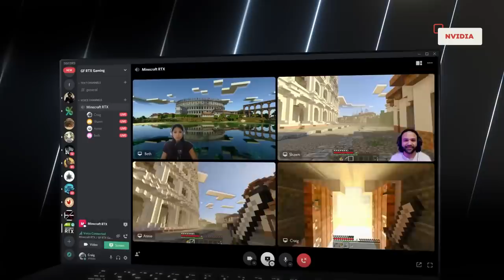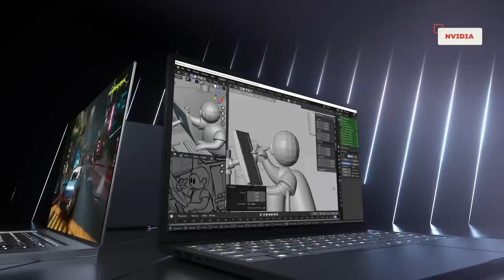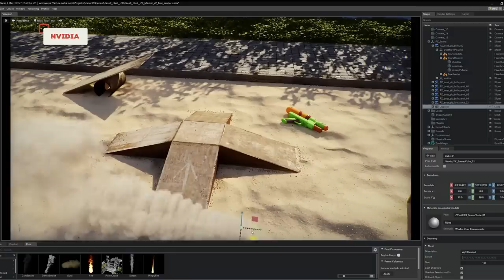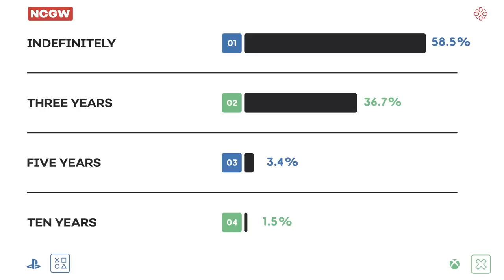PS5, Xbox Series X vs. Nvidia’s Next-gen GPUs - Next-Gen Console Watch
Welcome back to Next-Gen Console Watch, our show following all the news and rumors on the PlayStation 5, Xbox Series X, and Series S. I’m Daemon Hatfield, and this week I’m joined by Ryan McCaffrey, host of IGN’s Xbox podcast, Podcast Unlocked, and Bo Moore, Executive Editor of Tech here at IGN.

This week we discuss the recently announced 40 series from Nvidia. What does the announcement of the new 4080 and 4090 graphics cards mean for next-gen consoles? Will we see a similar leap in tech in the next iteration of the Xbox Series X and PlayStation 5? We’ll dive into it all. Oh, and poll results!

0:00 - Intro
0:33 - PS5, Series X vs. Nvidia’s Next-gen GPUs
13:36 - Poll Results & Outro